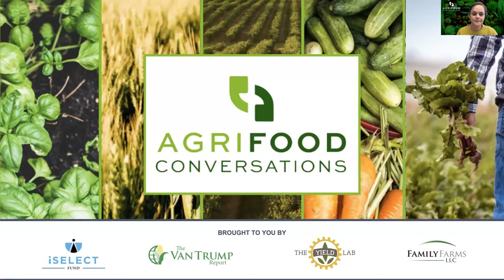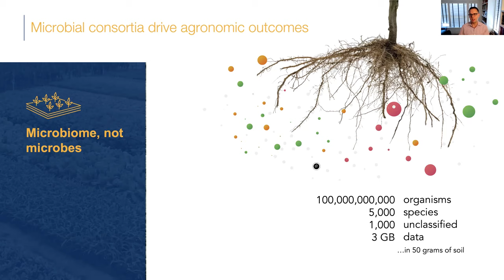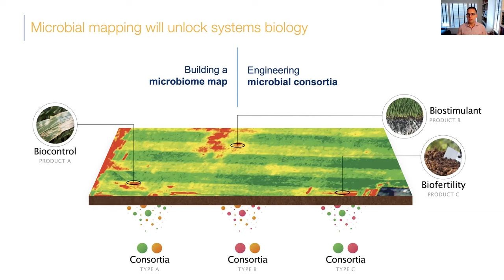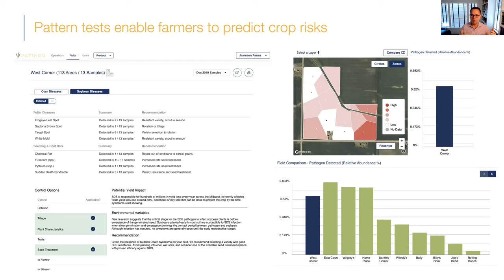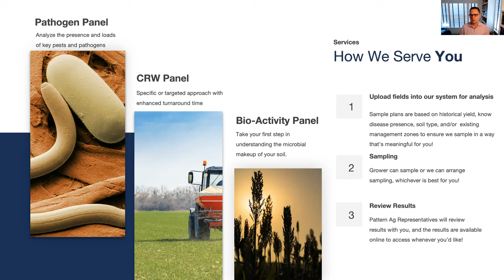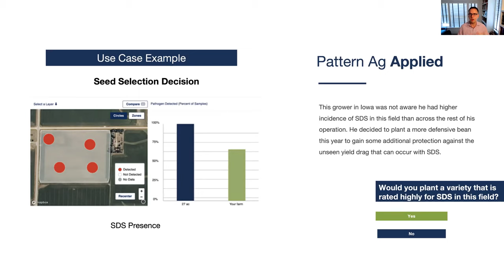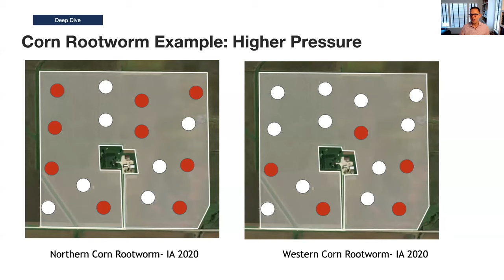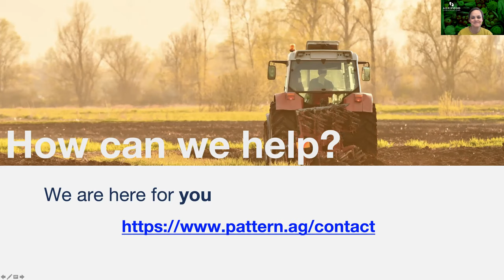Pattern Ag: Mapping the Living Layer in the Soil to Maximize Profit Per Acre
Pattern Ag samples fields to map the location and abundance of the most damaging insects, nematodes, fungi, and bacteria. This helps farmers better understand the risks they’re facing from costly pathogens like Corn Rootworm and Soybean Cyst Nematode, so they can optimize input selection and spend, and also helps identify and promote microbes key to nutrient availability, resource acquisition, plant growth, disease suppression and more.